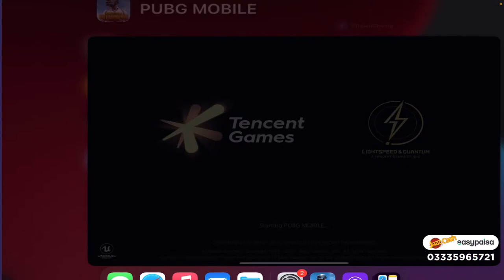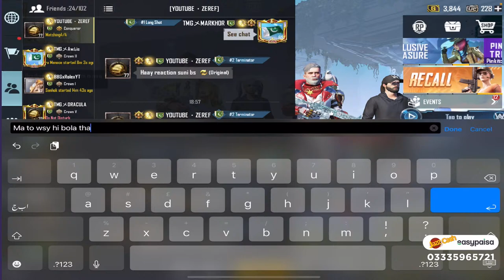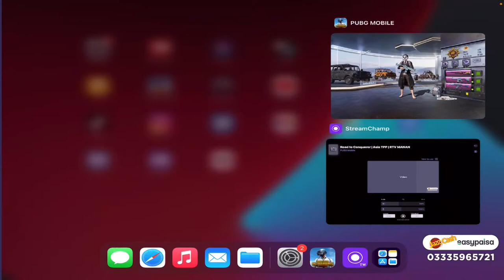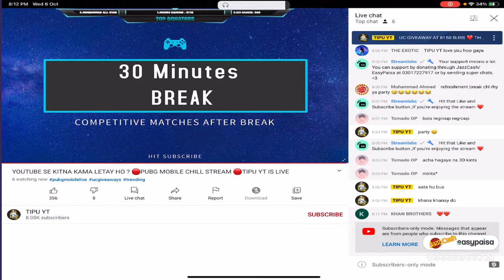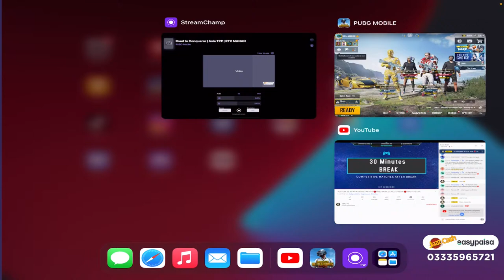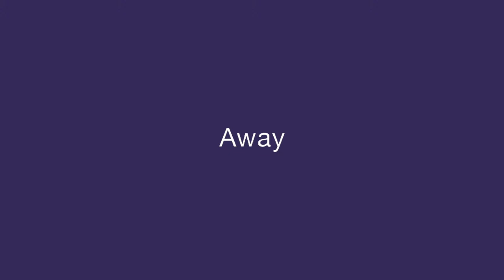ROAD TO TOP #1 MIDDLE EAST C1S2 | DAY 18 | TMG MARKHOR | PUBG LIVE